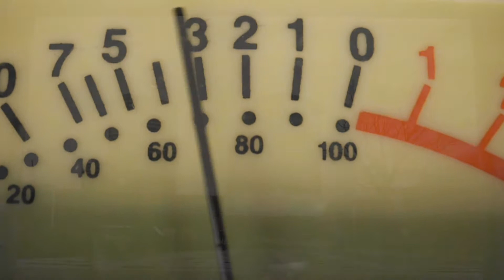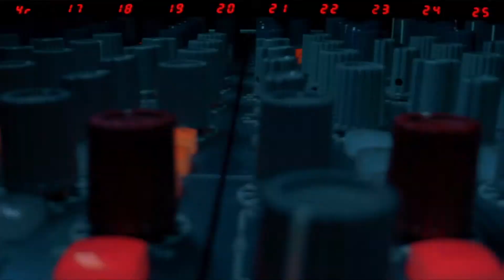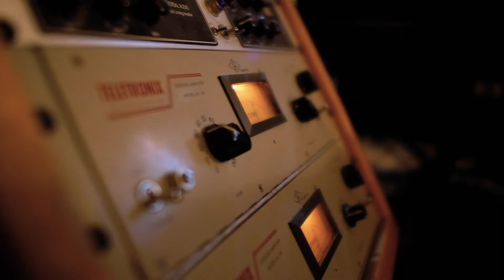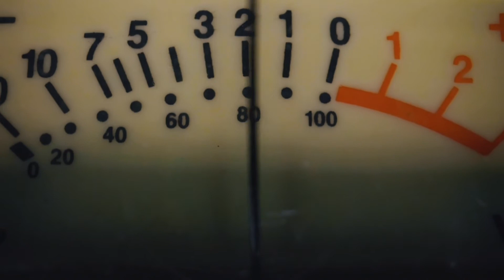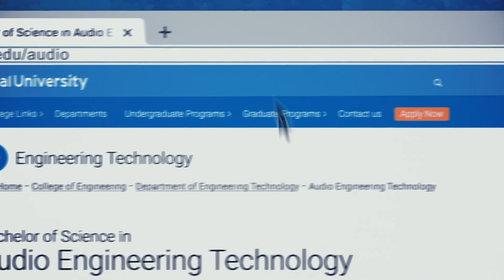Audio Engineering Program